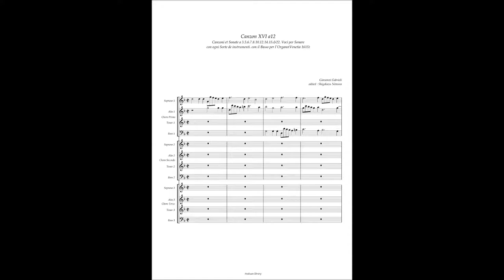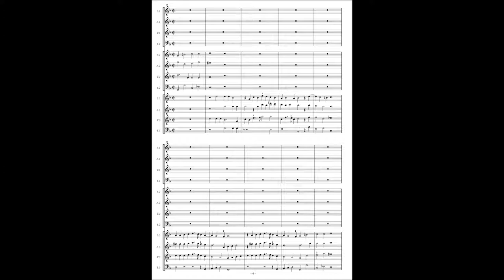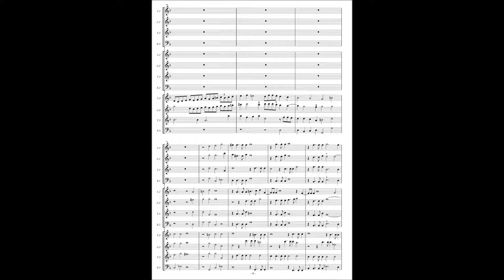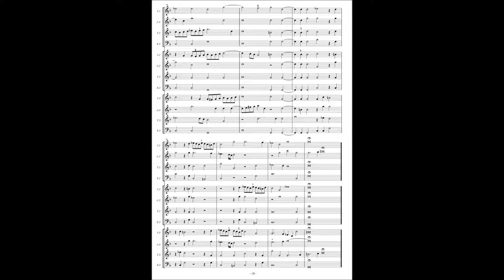Giovanni Gabrieli, Canzoni et Sonate(1615) 16. Canzon16 à12